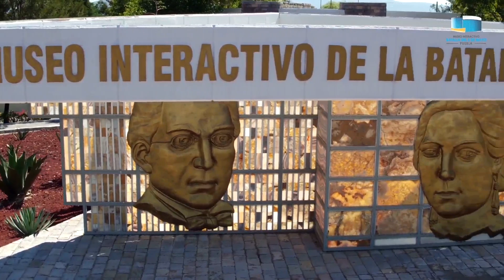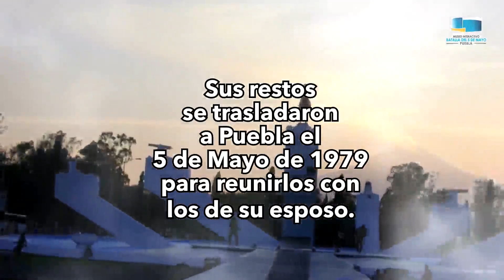Museo del 5 de Mayo -Rafaela Padilla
¿Sabias porque el parque donde se encuentra el Museo 5 de Mayo se llama "Rafaela Padilla"?
MuseumWeek